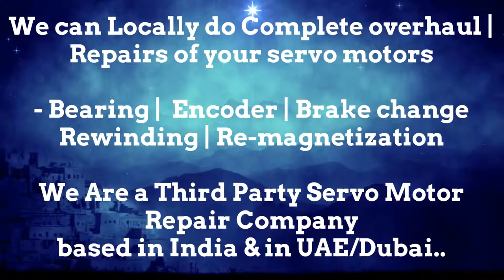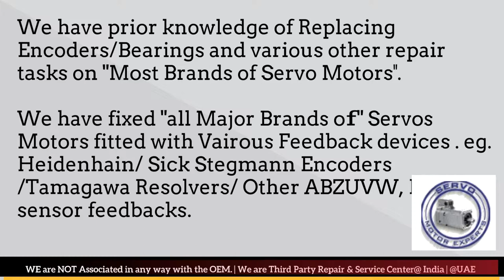Weiler Siemens Servo test rotary encoder with multimeter, Servo motor Vibration, Bearing Replace